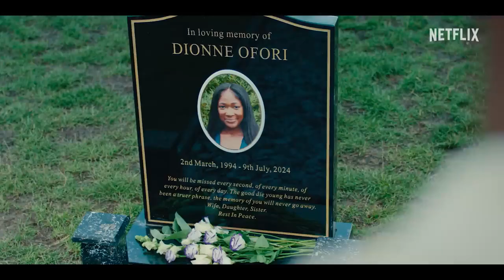Supacell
Persian Screen Teaser channel latest and upcoming programs of cinema and series on its channel by subscribing to our channel, receive the latest teasers and find out when the new movies and series will air.
new trailer new teaser# new movie new serie